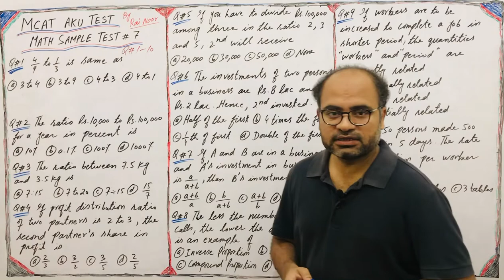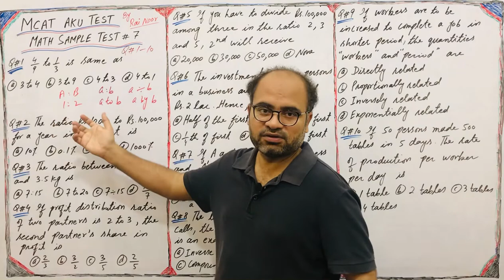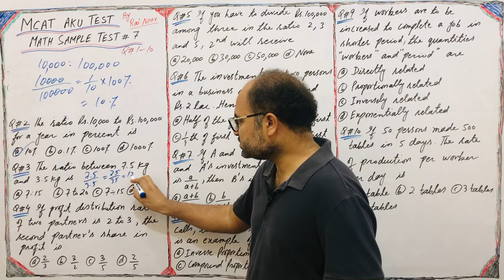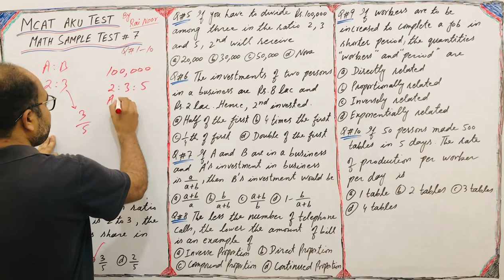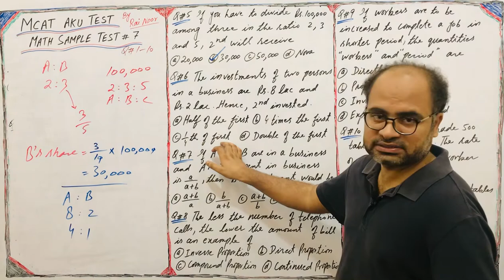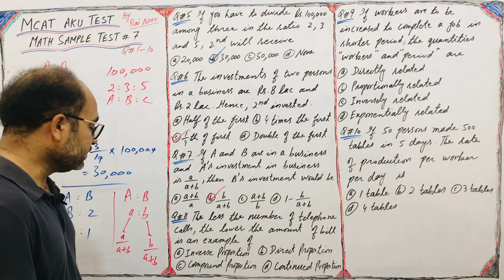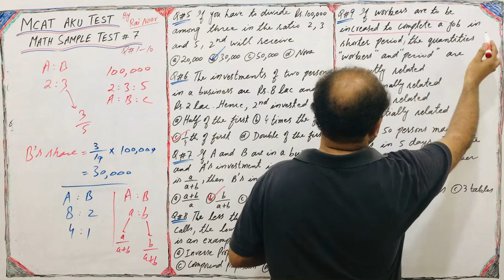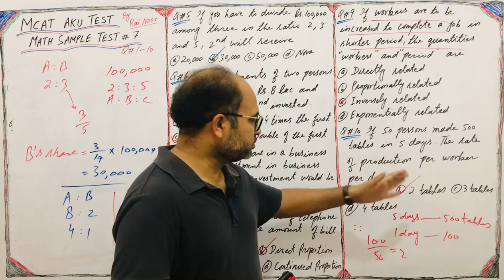46: MCAT AKU Test Preparation // Math Sample Test #7 // Q# 1-10 // SAT-1 // By Rai Noor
These are practice questions for preparation of MCAT AKU Test.